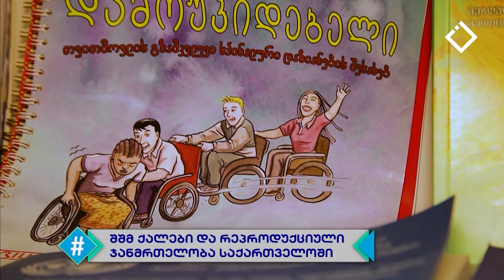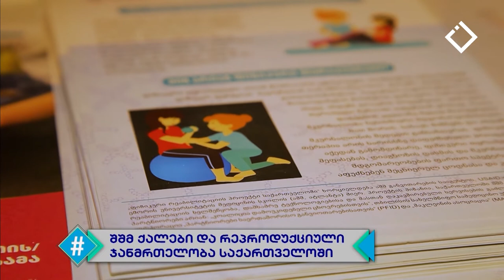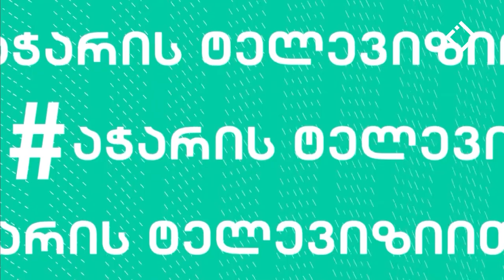ჰეშთეგი | სრული გადაცემა - 01.12.2022